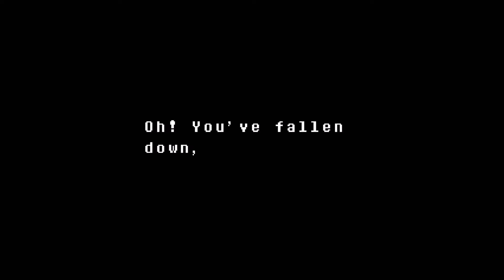UNDERTALE EP 7: Losing Determination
Damn this is hard.

Song: Weeble Wobble